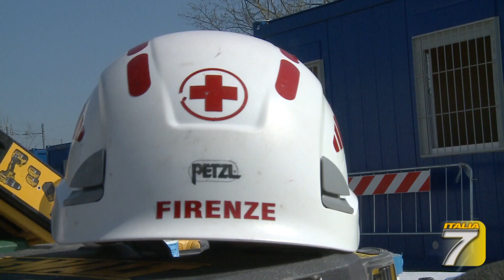TGT - Ecco il villaggio della quarantena